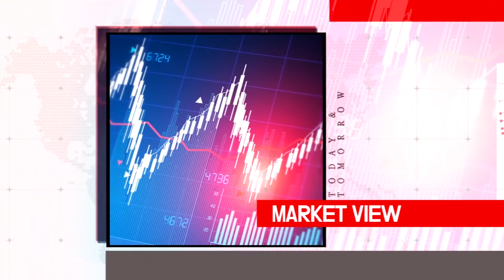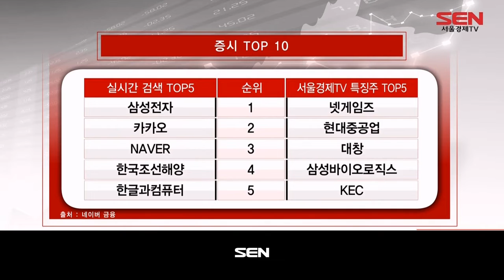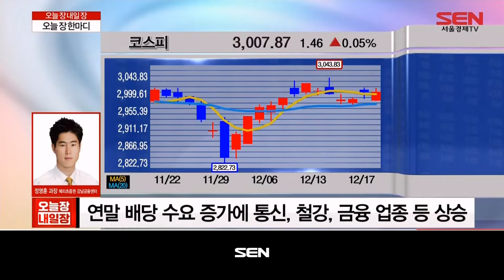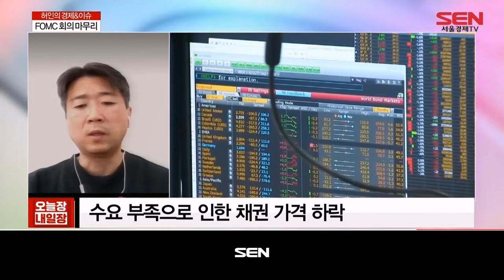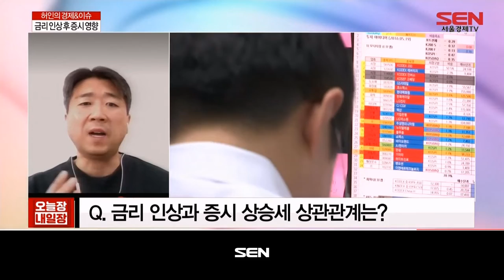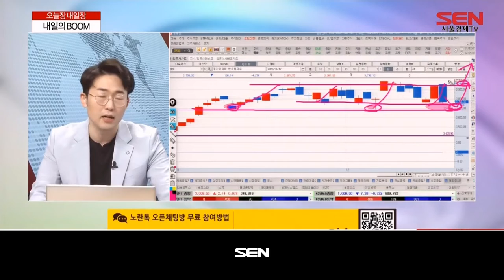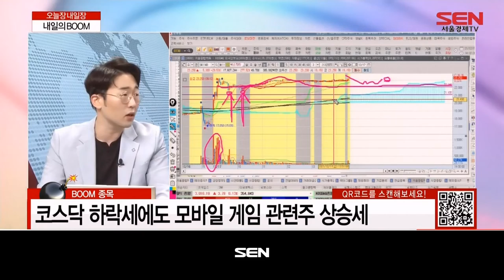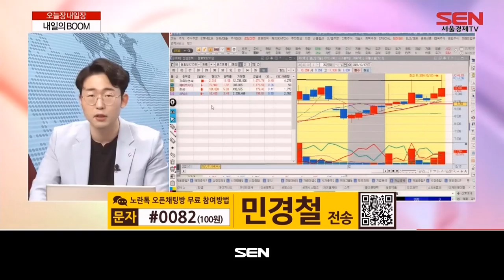오늘장 내일장_1335회_20211217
1) 이 시각 보도본부 (출연자: 정새미)
- 소상공인 320만 명·100만 원씩…총 4.3조 지원
- 현대차, ‘정의선 2기’ 출범…상무승진 역대 최대

2) 이 시각 시황 브리핑 (출연자: 김혜연)

3) 이 시각 객장 (출연자: 정영훈)
- 이 시각 객장 상황
- 오늘 장 한마디

4) 경제&이슈 (출연자: 허인)
- FOMC 회의 마무리
- 한은 기준금리 인상 계획
- 금리 인상 후 증시 영향
- 금통위‘韓 인플레이션 심각’

5) 내일의 BOOM (출연자: 민경철)
- 이 시각 시장 점검
- 내일의 BOOM 종목 A/S: 티케이케미칼, 까뮤이앤씨, 유유제약, 동화약품, 제이엘케이, 케이엠, 로체시스템, 티로보틱스
- 내일의 붐 후보군 종목: 까뮤이앤씨, 에이치시티, 한샘, 라닉스